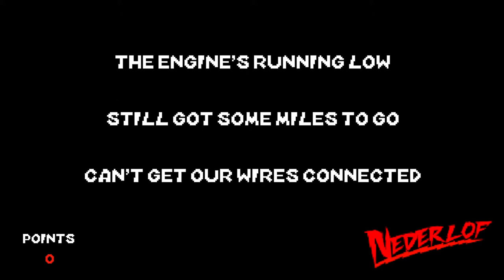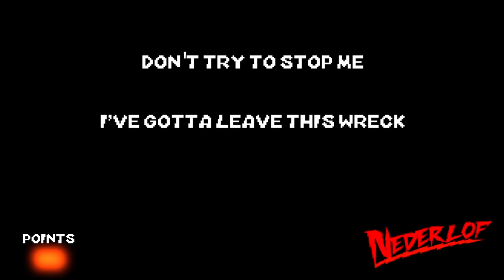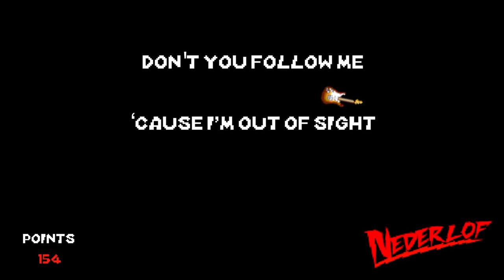Nederlof 'On My Way Out' 80's karaoke game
Nederlof's 'On My Way Out' Karaoke version, from the EP 'Back for More'. (iTunes, Spotify, Deezer)

Nederlof Logo: Silveraqua.com